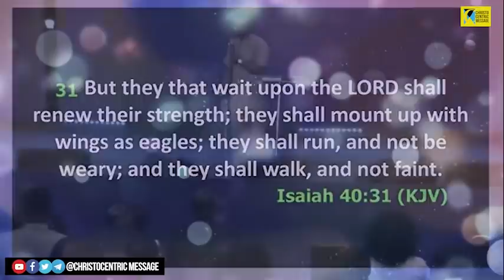[A MUST WATCH] THE POWER TO CHANGE SITUATIONS AT EASE - Apostle Joshua Selman 2022